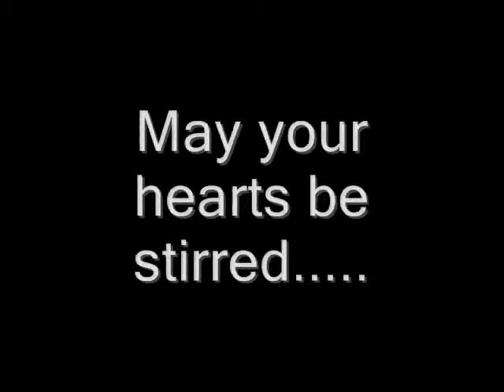#201 Sermon Snippets (Best of) Martin Lloyd-Jones "POINTLESS Christian Protests and Movements"